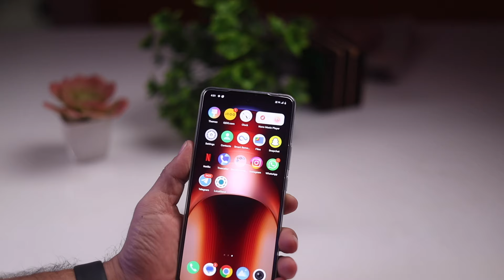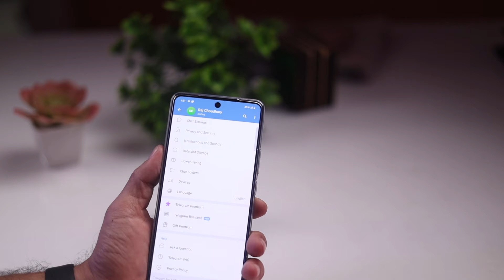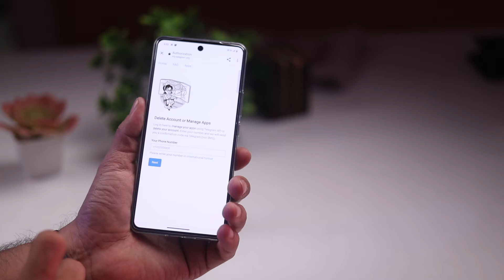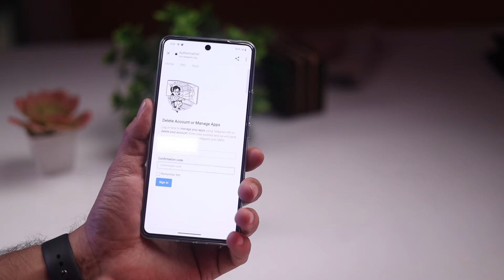How To DELETE Telegram Account 2024 Permanently | Telegram Account Delete Kaise Kare 2024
🤞🏻KEEP SUPPORTING